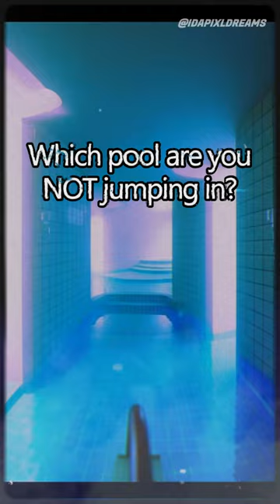Liminal Dreamcore ☁️🌈 DON'T dive into the Poolrooms 👁️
Liminal Dreamcore ☁️🌈 DON'T dive into the Poolrooms backrooms the backrooms weirdcore poolrooms is liminal space liminal spaces liminal backrooms dreamcore tiktok dreamcoretiktok kenopsia memes webcore analog horror anemoia